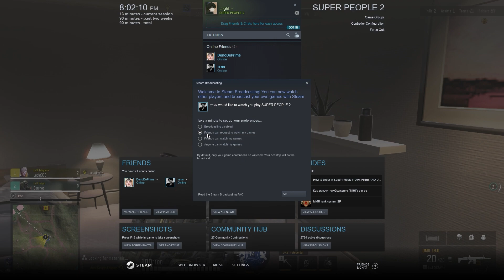First gamplay | super people 2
wanna play together? cmt below